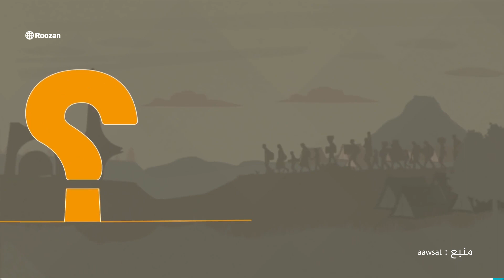پول ما در جیب شیعیان افغان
اگه می‌خوای از منابع ایران نصیب داشته باشی شیعه‌ی افغان باش، شیعه‌ی عراقی باش، شیعه‌ی سوری باش، شیعه‌ی آفریقایی باش، حکومتی باش، اما آزاده‌ی ایرانی نباش!!!